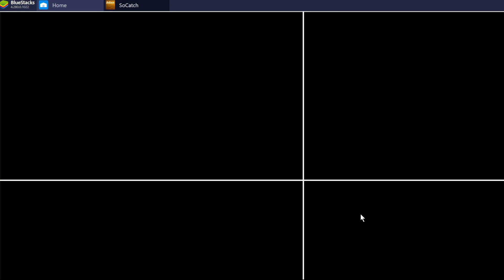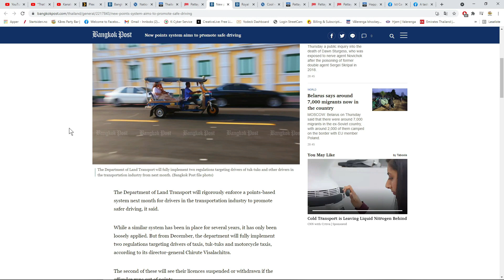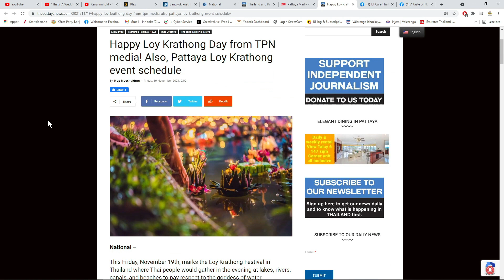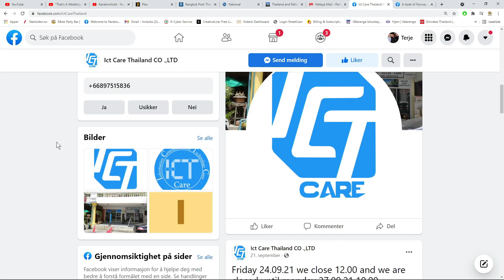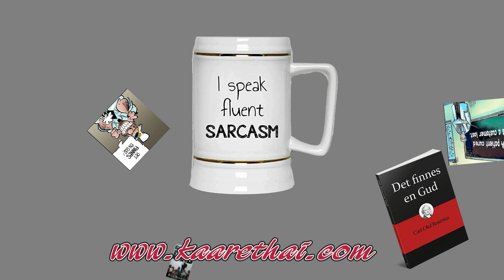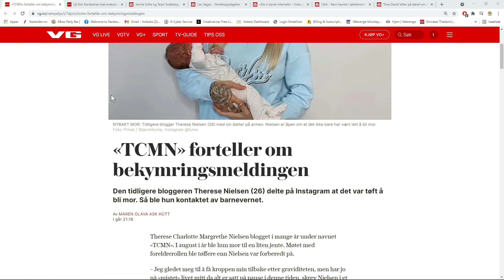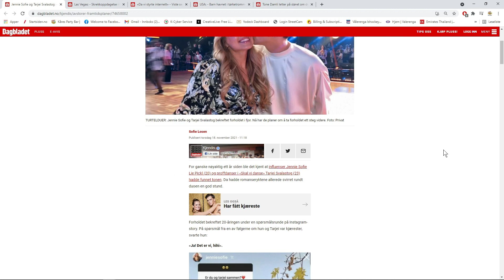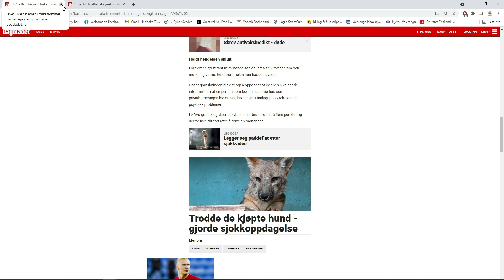Nyttige og Unyttige Nyheter Fredag 19 November 2021